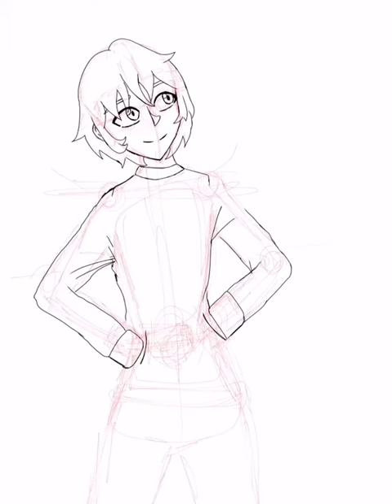CHRISTMAS SPEEED PAINTING || Boy in a Sweater || IbisPaint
Merry Christmas to all of you celebrating!! Have a great time with your family and loved ones!!